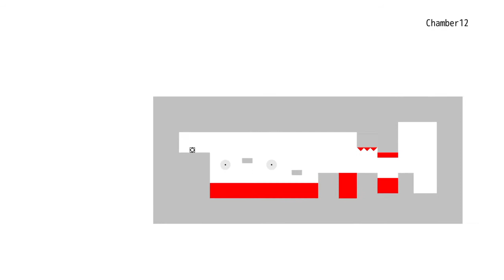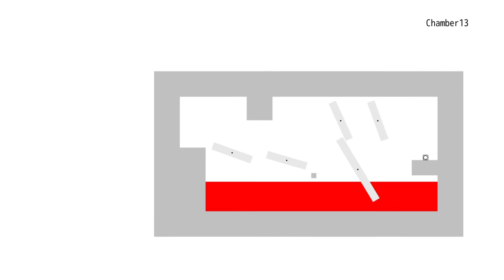TorqueL Gameplay Part 3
TorqueL
Chamber 12-13
Maybe the last part because I just race quit :p

too hard for my brain